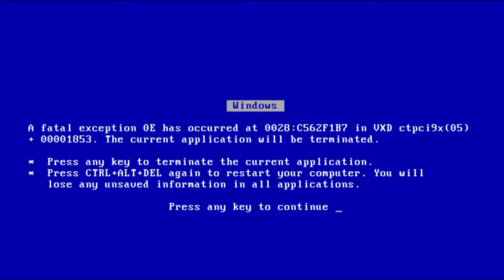Apex Adventures Episode 1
Hey Guys, hope you all liked Episode 1 of Apex Adventures something new I'm trying here so let me know if you want to see more vids like this and if you have any suggestions on what you would like to see.  Love yall!